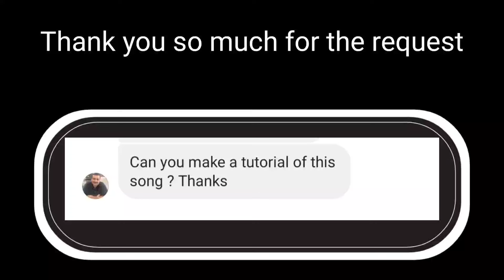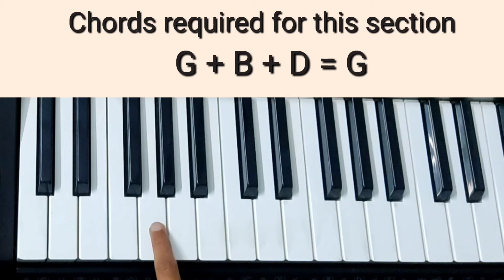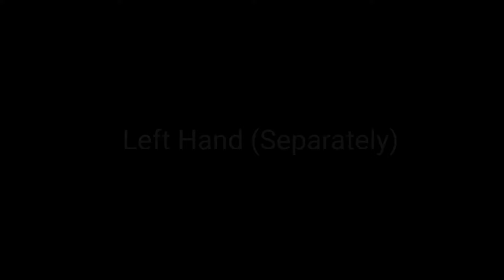Ami Chini Go Chini Tutorial(Chords+Melody) | Rabindra Sangeet | Keyboard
Technical Requirements:

Keyboard Model - Casio CTK 7300 IN
Taal/Style/Rhythm :- Waltz
Tones/Voices :-  Piano
Tempo :- 148